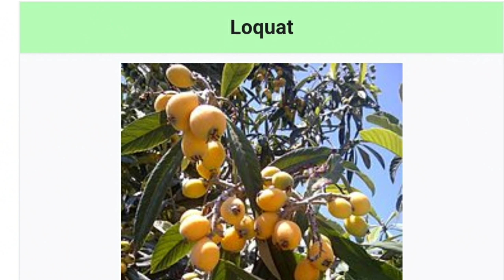Tahun Baru 2021, Bakar sisa pohon Natal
dan